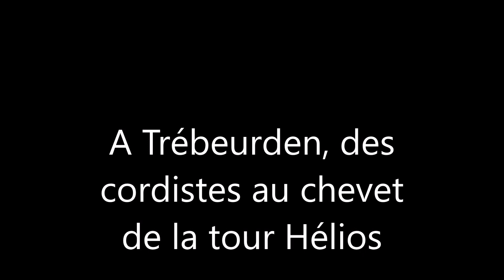A Trébeurden, des cordistes au chevet de la tour Hélios